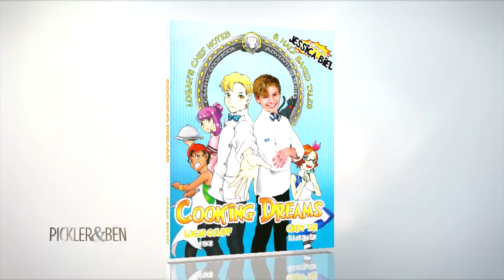15-Year-Old Master Chef Logan Gulaff's Roasted Beet Toast - Pickler & Ben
Logan Guleff was just 11 years old when he won the title MasterChef Junior in 2014. Now at 15, Logan just published his first cookbook, Logan’s Chef Notes & Half-Baked Tales: Cooking Dreams, a graphic cookbook and adventure series.

The cooking wunderkind showed Ben and Kellie how to make his Roasted Beet Toast, which can be served as a meal or cut into smaller pieces and be served as an appetizer for a party!